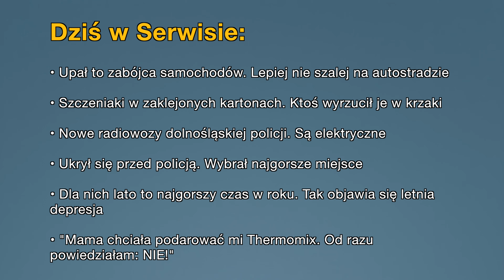• Aktualności: 05.07.2023 | 2 (Tłumaczenie na Język Migowy - PJM)